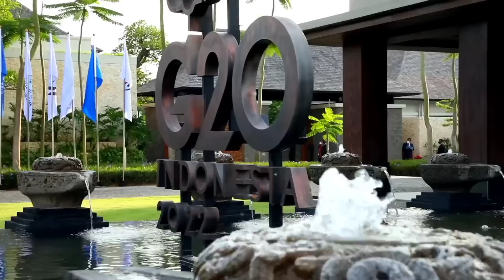मीटिंग से पहले ही पीओके में कूंदा पाक भारत की मीटिंग में ब्लंडर करने में लगा हुआ है पाक बिलावल पहुंच